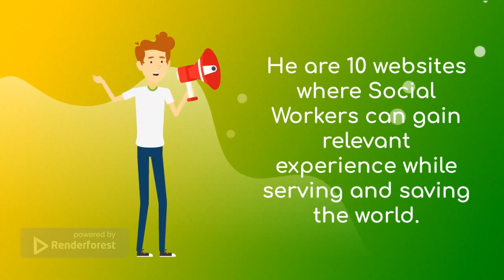YOU SHOULD KNOW THESE 10 WEBSITES WHERE SOCIAL WORKERS CAN GET ONLINE VOLUNTEERING OPPORTUNITIES 💫💫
Human Resources managers no longer care about what you say you know. For them it's that you have done. Volunteer online and gain extensive skills that will take you far in your Social Work career,

Be a doer.